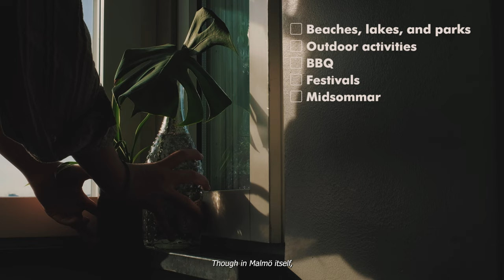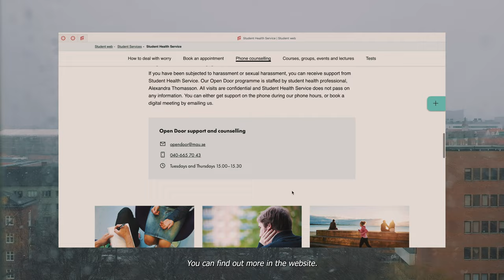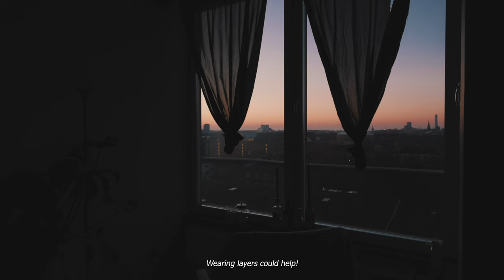The weather in Malmö | Malmö University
Story of Malmö is part of the Pre-Orientation Programme that helps new students with additional support and resources to ease into their life and studies in Sweden. See videos and more at mau.se/en/pre-orientation